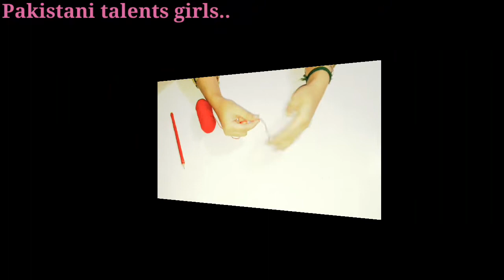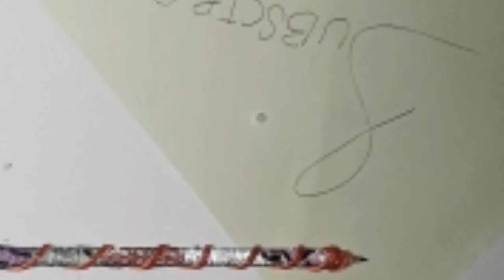DIY how to decorate pencils at home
do you want some ideas?

From this video, you will get some ideas about how to decorate pencils at home